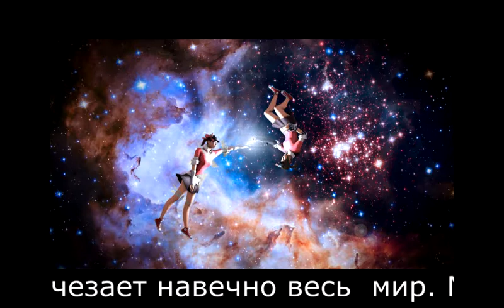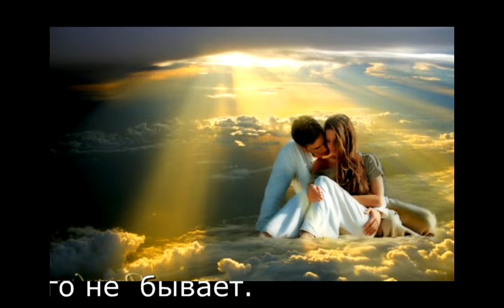У огня бесконечности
Наши встречи как искры летят.
Навсегда оставаясь в вечности.
Не могу я согреться один.
Без тебя у огня бесконечности.

Как прожить в этой жизни хоть миг?
Если нет в ней ни капли тебя.
Исчезает навечно весь мир.
Моё сердце болит не любя.

Я прощался с тобой лишь на час.
На кусочки себя разорвав.
И от грешной любви каждый раз.
По крупинкам себя собирал.

Как же так пошутила судьба.
Нас рассыпав в осколках времён.
Там, где ты, там любовь и весна.
Там, где я - снегопад сединой.

И нельзя нам ни как уровнять.
Величины вселенского времени.
И мы можем с тобою блистать.
В переменных запутанных временем.

Для любви невозможного нет.
Она всё и всегда побеждает.
Сама счастье создаст для двоих.
Даже там где его не бывает.